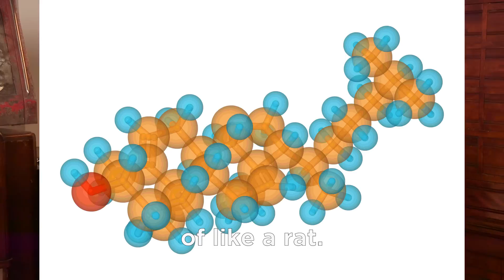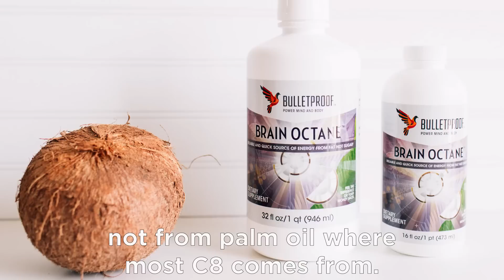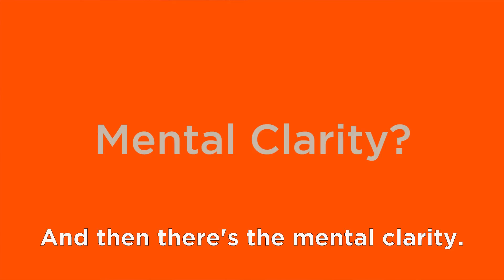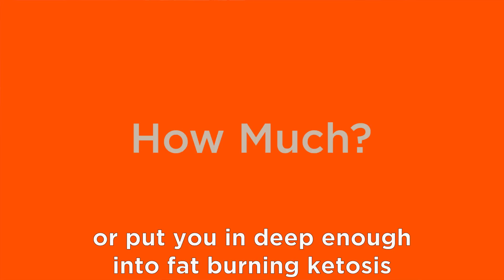Brain Octane vs. MCT Oil: A Definitive Guide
Learn more about Bulletproof MCT oils and how they compare to each other, as well as how they're different from coconut oil

Brain Octane is a staple of the Bulletproof Diet and a key ingredient in Bulletproof Coffee. It’s the most powerful member of a class of fats called medium chain triglycerides (MCTs). By using an MCT oil that contains the right type of MCTs, it can help you lose weight, curb your hunger, kick your brain into a higher gear, and even recover faster.

This video takes a deep look at using MCTs for everything from brain function to athletic performance. We’ll talk about the different kinds of MCTs and how each type can upgrade your body. We’ll also cover sourcing, processing, dose, and more.

There are four different kinds of MCTs, and they each do different things. That’s why a cup of coffee made with butter and coconut oil won’t keep you full for more than an hour, but a true Bulletproof Coffee made with Brain Octane gives you stable energy for your entire morning.